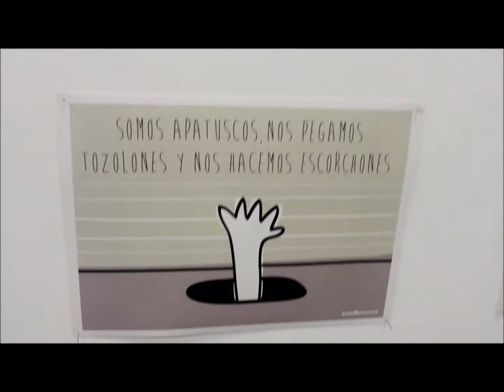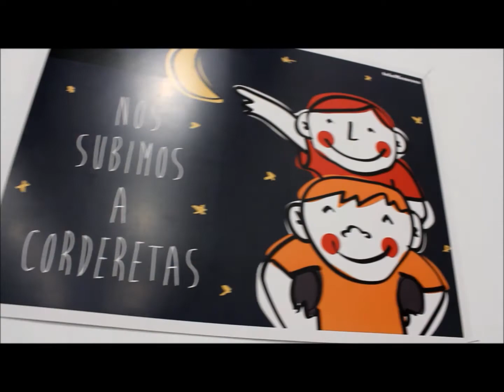Inauguración Exposición "100% MAÑOS"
Vídeo de agradecimiento a todas las personas que estuvieron en la inauguración y que acuden a ver la exposición de teloMeneses, "100% MAÑOS" en la zapatería Canalla de Zaragoza.